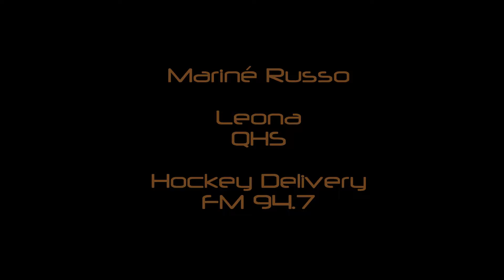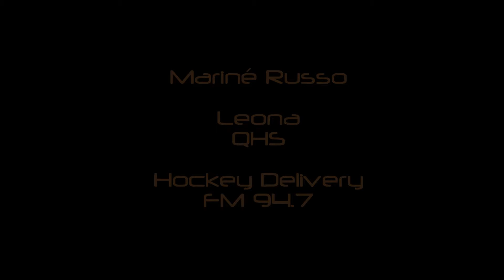Mariné Russo volvió a las canchas vistiendo la de QHS - EXCLUSIVO - Hockey Delivery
Es una Leona de aquellas y ahora también es madre. Mariné Russo vive esta nueva etapa en su vida vistiendo una nueva camiseta, la de Quilmes High School, bajo las órdenes de su hermano y la atenta mirada de su hijo Simón. Escuchá lo que nos dijo en EXCLUSIVA tras su regreso a las canchas...
Hockey Delivery, "Todo el HOCKEY donde VOS estés"
Domingos 18 hrs - FM 94.7

Fotos: Facebook